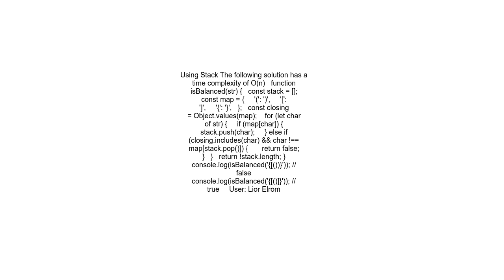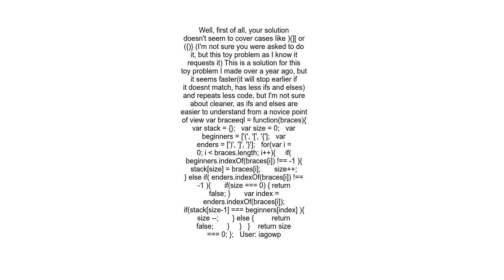Algorithm optimizing &#39;balancing brackets&#39;